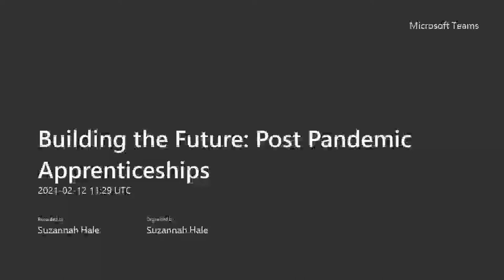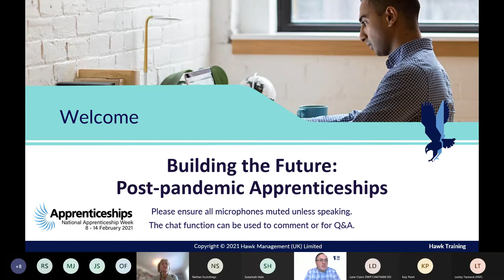Building the Future: Post-pandemic Apprenticeships Round Table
Our virtual roundtable event from National Apprenticeship Week 2021: Building the Future Post Pandemic Apprenticeships, where we are joined by MP for Twickenham, Munira Wilson, along with some special guest speakers from the HML Group.